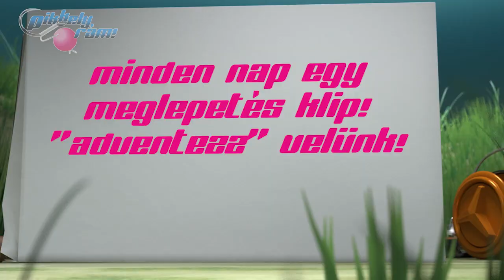Pikkely Rám! Adventi Klipárium 2019 (05)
🎄 "Adventezz" velünk! 🎁

Minden nap egy meglepetés videóval csobbanunk itt a Pikkely Rám! Facebook-oldalán. Sosem látott jelenetekkel és újra felelevenített nagy pillanatokkal szeretnénk kedveskedni nektek az Adventi időszakban. Tartsatok velünk!